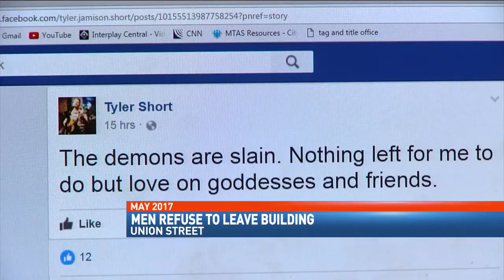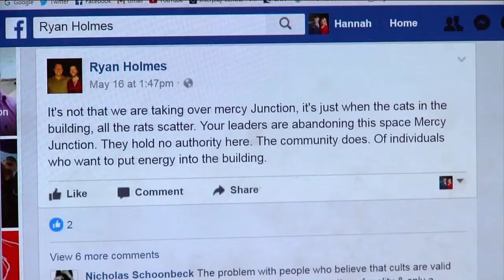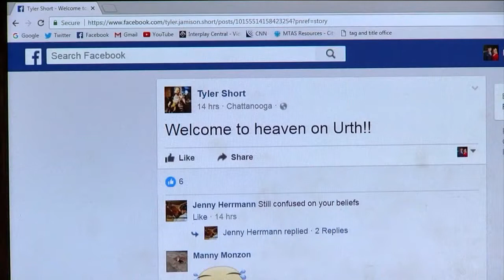Men claiming to be God blow off court date, continue to occupy non profit's building